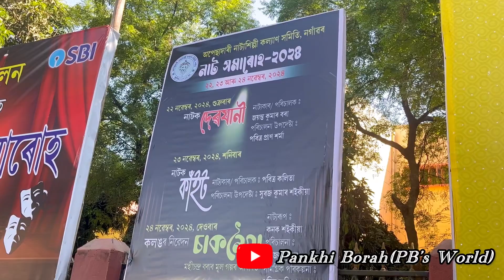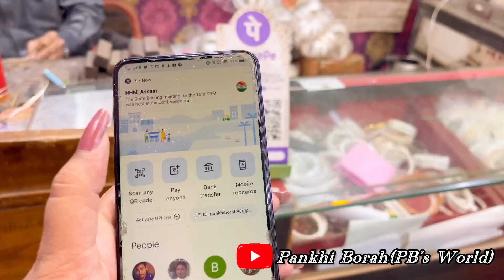এনেকুৱা প্ৰথমবাৰ হৈছে মোৰ লগত/Anniversary,Birthday Vlog/মা’ক নিজৰ Income’ৰে কিবা এটা দিলোঁ🥹/